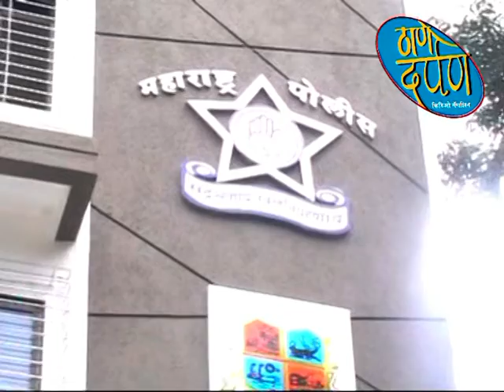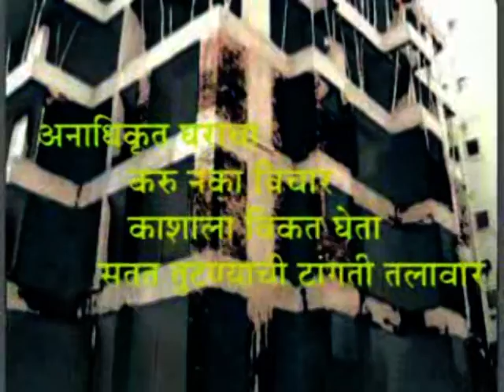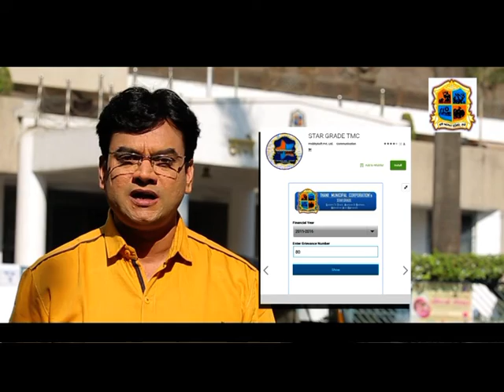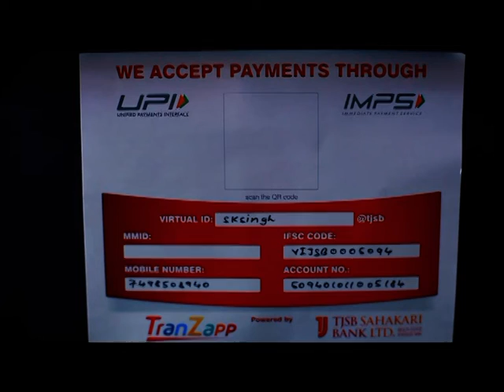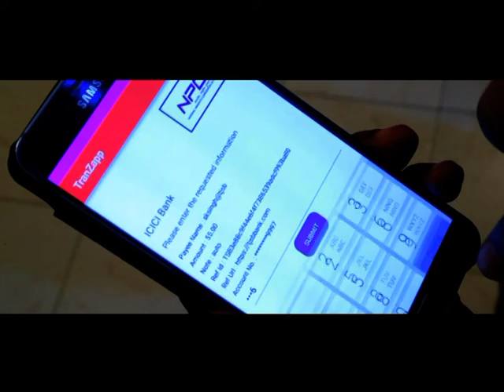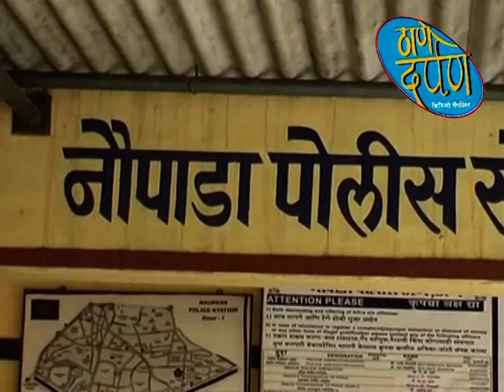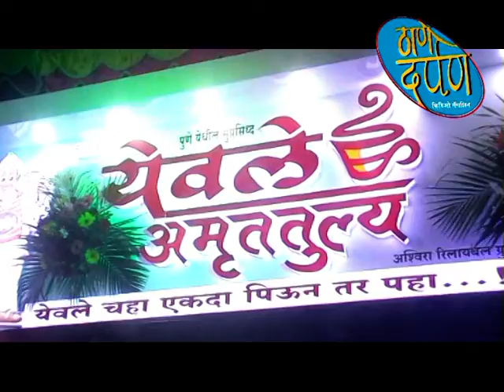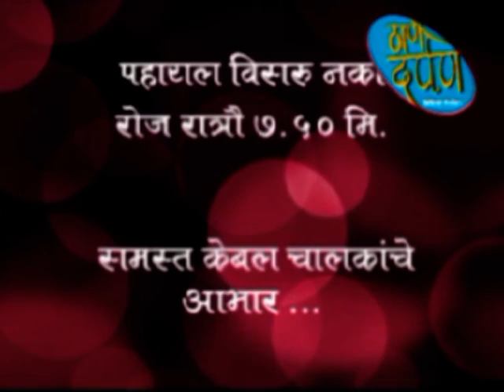thane darpan tv news 20.8.2019